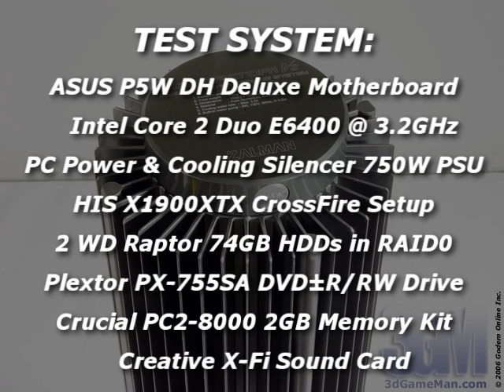#730 - Zalman Reserator 1 V2 Water Cooling Video Review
"There are many external water cooling kits on the market and most of them are easy to install, this one is no exception. What sets this water cooling system apart from many is that it's completely silent, unless you want the fan kit. The fan kit is recommended if you live in a hot environment or want lower temperature results. Watch the Video to find out more..." ~3dGameMan.com